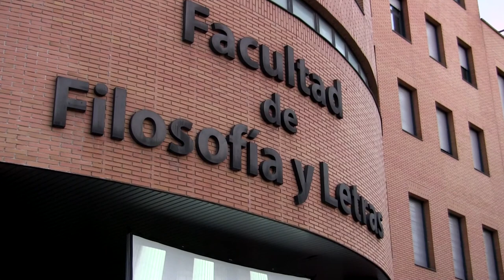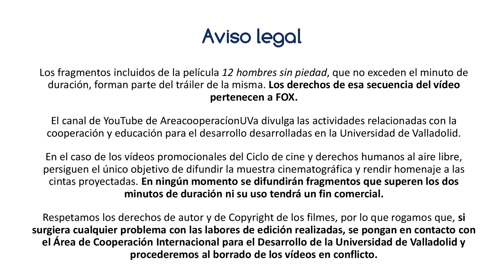Segunda sesión del V Ciclo de cine y derechos humanos al aire libre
Javier Castán, decano de la Facultad de Filosofía y Letras y director de la Cátedra de Historia y Estética de la Cinematografía, ambas de la Universidad de Valladolid, presentó el lunes 10 de julio la segunda proyección del V Ciclo de Cine y Derechos Humanos al aire libre. Se trata de la cinta '12 hombres sin piedad’ (Sidney Lumet, 1957).

A lo largo de sus 95 minutos de duración, Lumet narra cómo doce miembros de un jurado deben deliberar sobre la inocencia o culpabilidad de un adolescente acusado del asesinato de su padre. Solo uno confía en la palabra del joven e intenta introducir en los demás una duda razonable.
Solo en el año de su estreno, la cinta consiguió tres nominaciones a los Oscar, cuatro a los Globos de Oro, una estatuilla (Mejor actor extranjero) y una nominación a los Premios BAFTA, dos galardones en el Festival de Berlín (Oso de Oro, Premio OCIC), uno del Sindicato de Guionistas (Mejor guion de drama), una nominación del Sindicato de Directores y dos del Circuito de Críticos de Nueva York.

Completan el ciclo:
- Lunes 3 de julio: '12 Desierto líquido’ (Alba Azaola y Daniel Carrasco, 2016).
- Lunes 17 de julio:  'Sonita' (Rokhsareh Ghaem Maghami, 2015).

Los fragmentos incluidos de la película ‘12 hombres sin piedad’, que no exceden el minuto de duración, forman parte del tráiler de la misma. Los derechos de esa secuencia del vídeo pertenecen a FOX.
El canal de YouTube de AreacooperacíonUVa divulga las actividades relacionadas con la cooperación y educación para el desarrollo desarrolladas en la Universidad de Valladolid.
En el caso de los vídeos promocionales del Ciclo de cine y derechos humanos al aire libre, persiguen el único objetivo de difundir la muestra cinematográfica y rendir homenaje a las cintas proyectadas. En ningún momento se difundirán fragmentos que superen los dos minutos de duración ni su uso tendrá un fin comercial.
Respetamos los derechos de autor y de Copyright de los filmes, por lo que rogamos que, si surgiera cualquier problema con las labores de edición realizadas, se pongan en contacto con el Área de Cooperación Internacional para el Desarrollo de la Universidad de Valladolid y procederemos al borrado de los vídeos en conflicto.